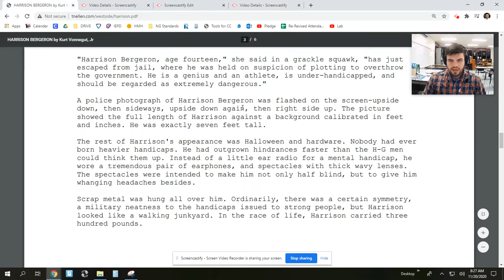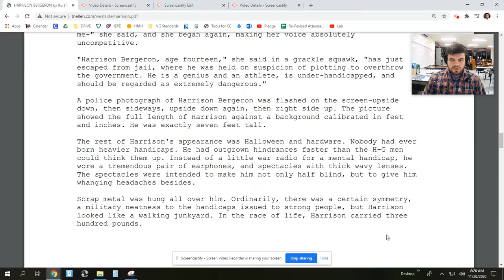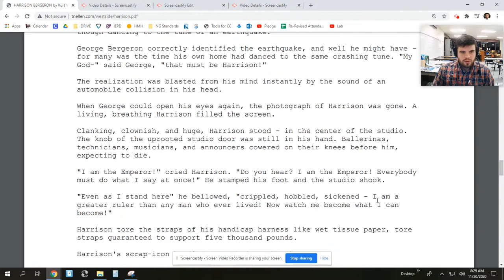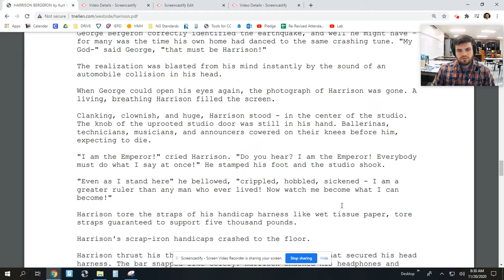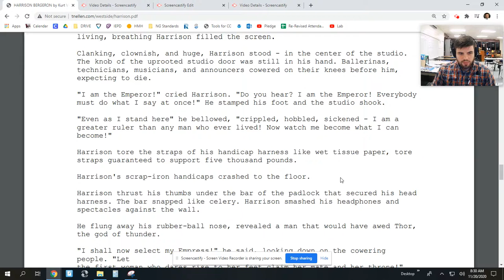Harrison Bergeron pt 3